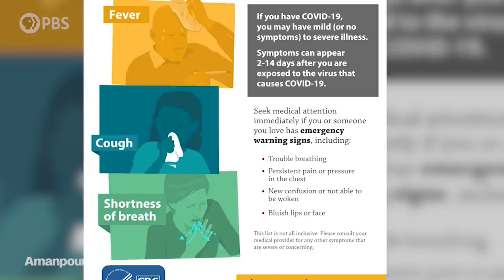Deadly Delay - Is Coronavirus a Silent Killer? | Amanpour and Company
Nowhere is this crisis more deeply felt than by the essential workers on the front lines. Dr. Richard Levitan, an airway specialist who has practiced emergency medicine for over 30 years, is well aware of the urgency of their work. When the virus began to overwhelm New York City at the end of March, he rushed from his home in New Hampshire to volunteer at Bellevue Hospital, where he trained. Dr. Levitan recently wrote an op-ed in the New York Times detailing what he's learned from treating COVID-19 patients at Bellevue. He also has co-founded a charitable organization, Prone2Help, which provides healthcare workers with free cushions, since doctors have found placing coronavirus patients on their stomach--called prone positioning--helps increase the amount of oxygen getting to their lungs. Dr. Levitan joins Hari Sreenivasan to discuss his work.